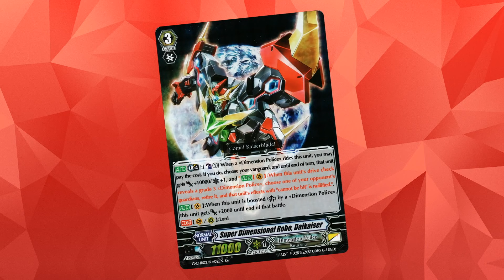This Is The Peak Bruce Experience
Bruce has been hyped up as a sort of boogeyman of Set 2, but what's better than just 1 Bruce? That's right, 2 Bruces. Watch this mirror match go from arguably unwinnable to infinite potential in just a few mere turns.